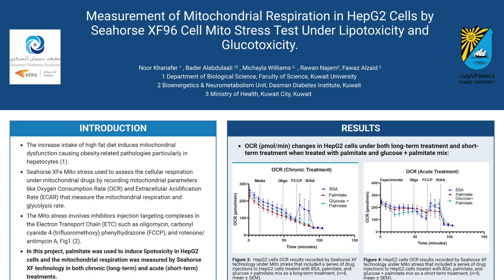Noor Khanafer - Summer Program Intern at Dasman Diabetes Institute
Annual Research Poster Day 2023